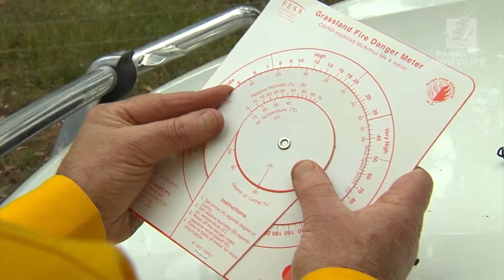LANDSCOPE Autumn 2016 Prescribed burning